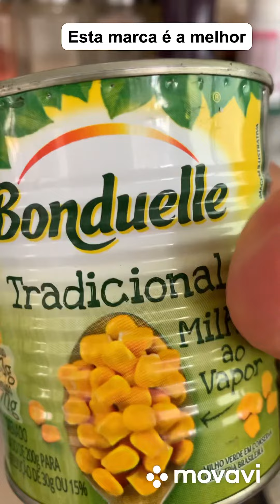BOLO DE MILHO BONDUELLE COM RICOTA.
Descrição
Ingredientes
1 lata de milho bonduelle ( prefiro, por ser cozido a vapor e não ter água), mas pode usar da sua escolha
3 ovos
1 xícara de açúcar demerara
150 g de ricota
1 colher de manteiga
2 colheres de farinha de trigo
1 colher de sobremesa de fermento
 Para fazer
Bata os ingredientes no liquidificador
Passe para uma vasilha e acrescente o fermento
asse em fôrma untada